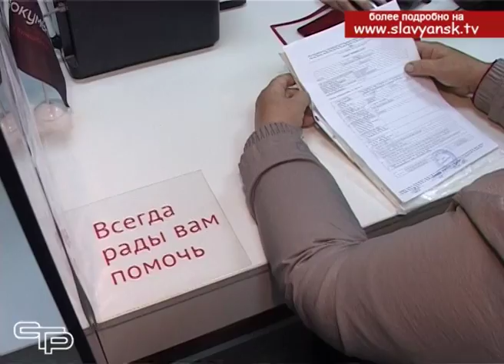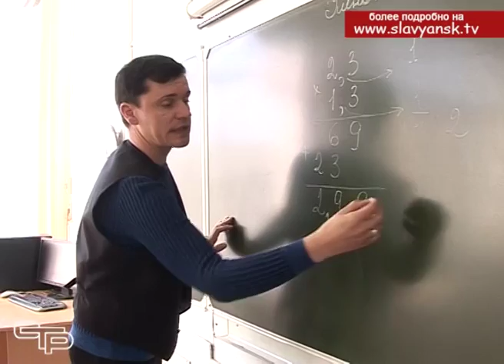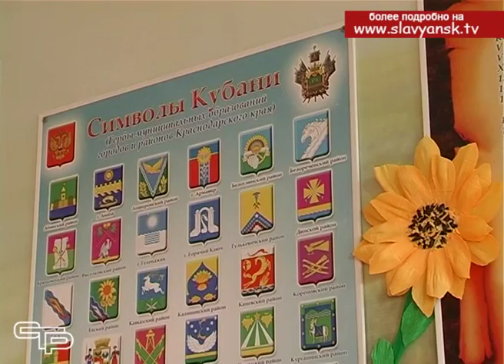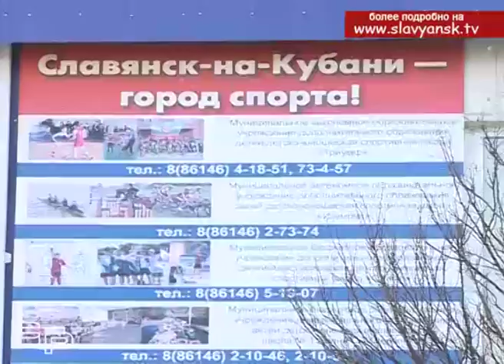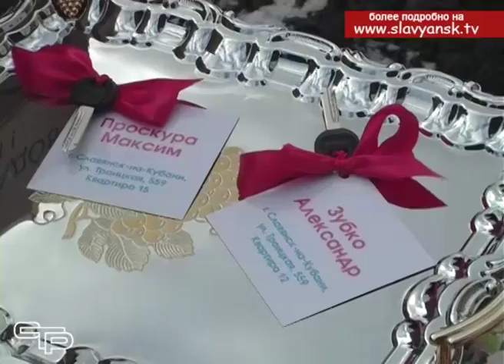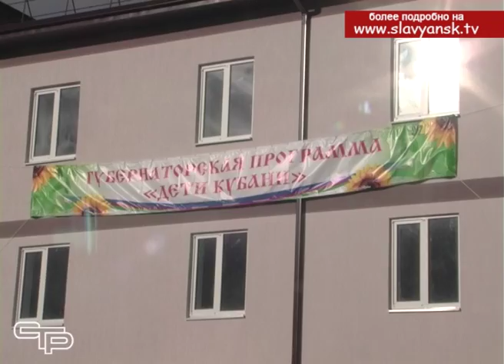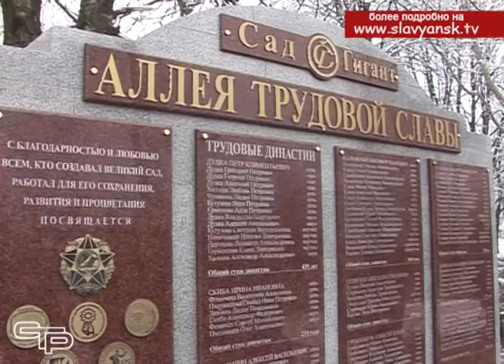Фильм об итогах социально экономического развития Славянского района в 2016 году